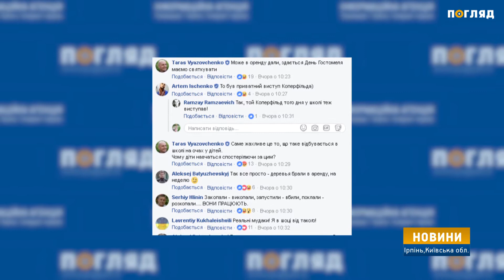Тимчасове озеленення, на території школи № 12 зникли дерева.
Тимчасове озеленення
В Ірпені на території школи № 12 зникли дерева, що висадили там напередодні святкування Дня Київщини. Ще тоді виглядало дивним, чому 16 зелених катальп посадили у горщиках.